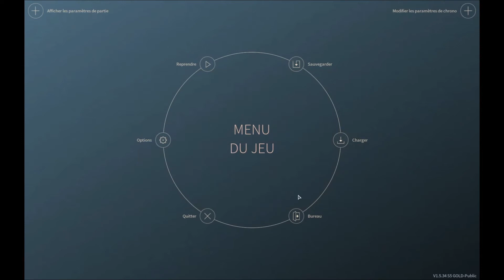[ENDLESS SPACE 2 #28 - FR] Les sophons redeviennent-ils populaires ?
Suite de ma partie avec l'empire Sophon dans ce second volet de la saga Endless Space, un superbe jeu de stratégie, 4X, développé par le studio français Amplitude !

Fort de mon expérience sur le premier Endless Space, explorons les nouveautés de ce nouvel opus, et tachons de faire encore mieux, cette fois ci, et faisons rayonner la culture Sophon à travers toute la galaxie !

Ma config' actuelle :
- Carte mère : Asus Prime X-470 Pro
- CPU : Ryzen 5 2600
- Carte graphique : Geforce GTX 1660 ti (6Go)
- Ram : 16 Go en DDR4 (3200mhz)
- SSD 500 Go
- Clavier, souris, écrans (2) basiques.